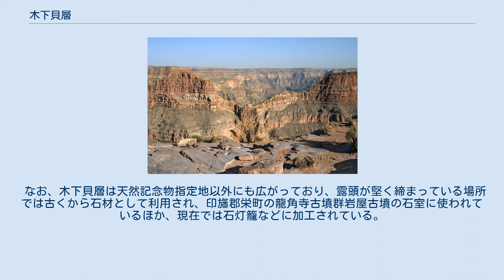木下貝層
木下貝層 位置図 木下貝層（きおろしかいそう）は、千葉県北部の下総台地を構成する下総層群木下層に含まれる自然貝層。
特に印西市木下の木下万葉公園にある貝層露頭は国の天然記念物に指定されている。
 下総層群は、約450000年前から約80000年前に古東京湾海底に堆積した地層で、下総地域の基盤層となっている。
この内の「木下層」と呼ばれる層には、約120000年前に海底に棲息していた100種類以上の貝類やウニ類が化石化して包含された。
 印西市木下にある貝層露頭は、長さ45メートル×厚さ4.3メートルにおよび、貝化石が特に密集する部分とされる。
構成貝類は、イタボガキやウメウラシマ、バカガイ、キタノフキアゲアサリなど、ウニではカシパンウニなどで、暖流系の浅海性貝類である。
1965年（昭和40年）に県の天然記念物となり、2002年（平成14年）に国の天然記念物に指定された。
 また、当地域に特徴的な地質学的資料として、日本地質学会から「県の石」に選定されている。
 なお、木下貝層は天然記念物指定地以外にも広がっており、露頭が堅く締まっている場所では古くから石材として利用され、印旛郡栄町の龍角寺古墳群岩屋古墳の石室に使われているほか、現在では石灯籠などに加工されている。